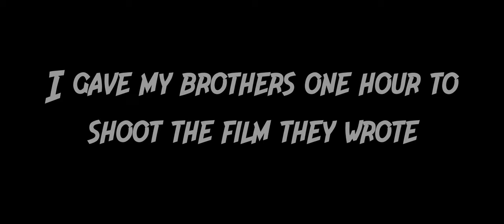Indiana Johns: The Lost Idol || Short Film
(Touched Up)

Indiana Johns and his loyal friend Sabibo are on an adventure to find the lost idol. Will they be able to complete their mission?